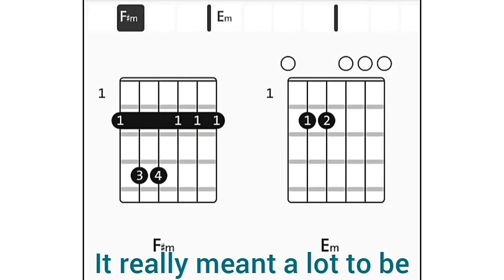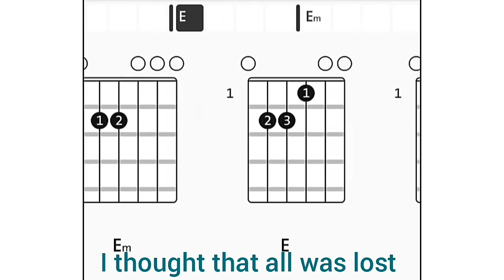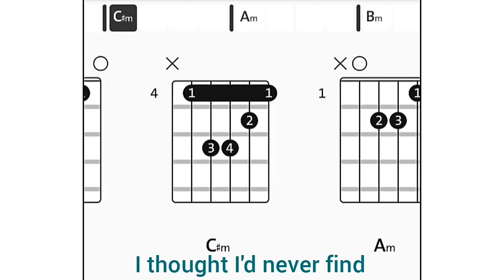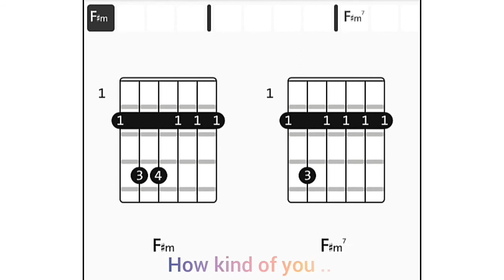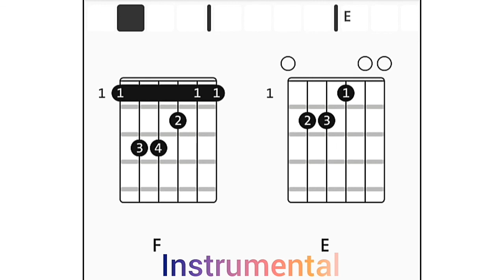How Kind Of You - Paul McCartney ( Chords + Lyrics) (2005)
Disfrútalo
by chordify